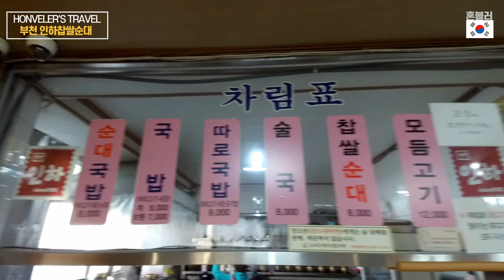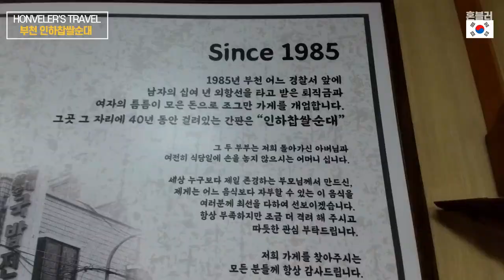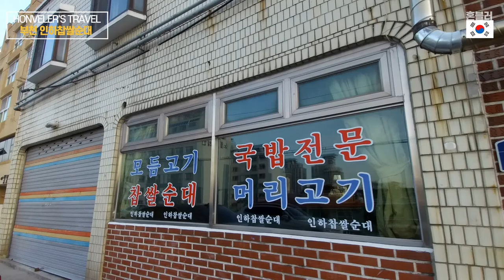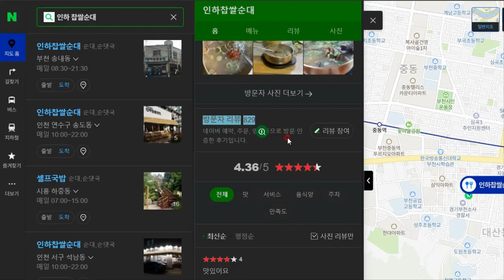순대국밥만 거의 40년째 부천맛집 인하찹쌀순대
주소
경기 부천시 심곡로34번길 43지

영업시간
매일 08:30 - 21:30